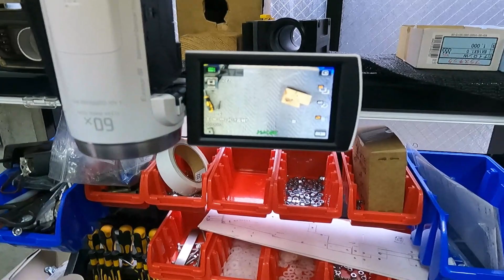撮影スタジオを改善する動画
コンクリートの壁に金物を取り付けてカメラを
上から撮影出来るようにします。
こうすると絵柄が良いのです。